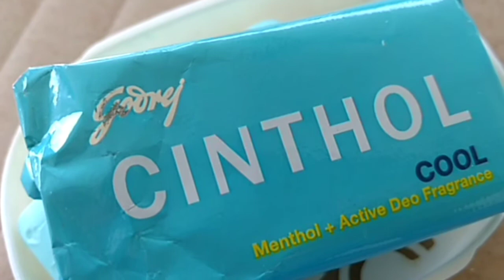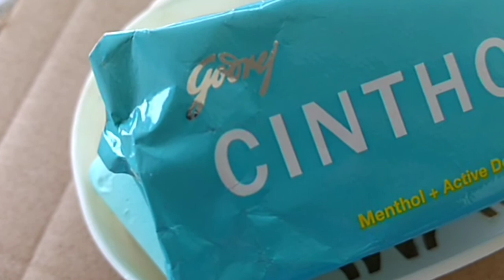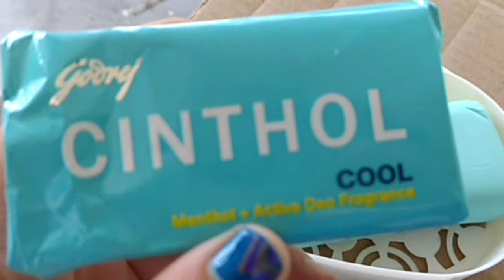Cinthol Cool Soap Review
Cinthol Cool Soap review in hindi